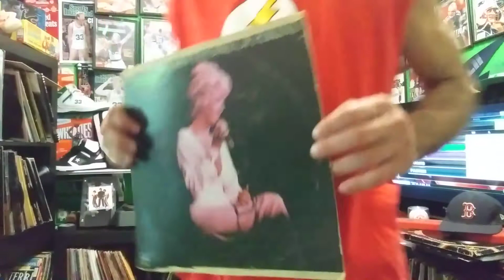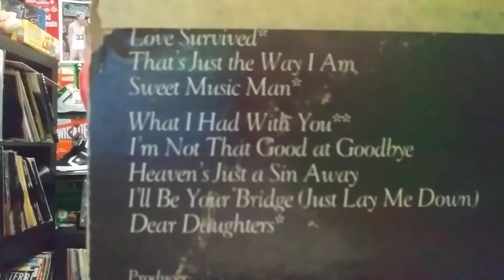Tammy Wynette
Tammy Wynette Sweet Music Man old school country